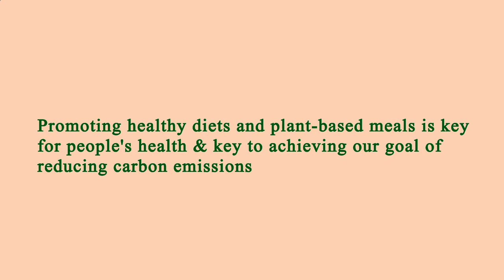Nearby Restaurants Me - Nearby Restaurant Me - Los Angeles 90024, Los Angeles County, CA, US